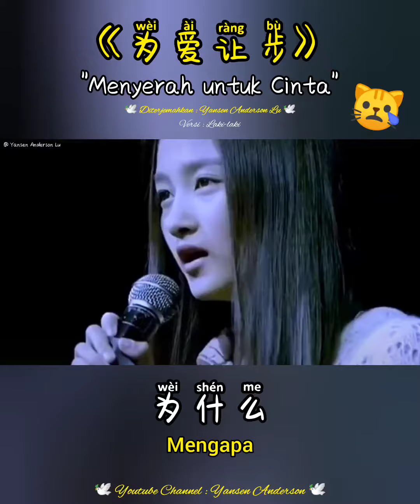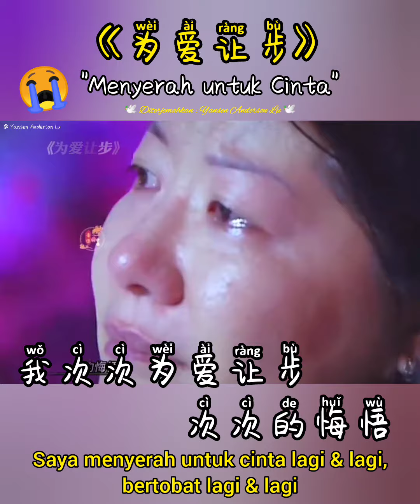为爱让步 - 男声 - WEI AI RANG BU - Menyerah Untuk Cinta - Suara Pria - Lyrics + Terjemahan Indonesia.